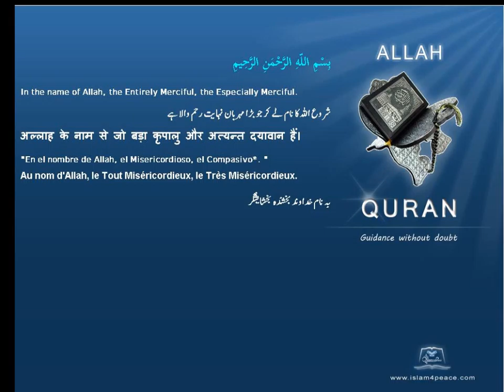Quran by Theme Indonesian Nepotism disallowed Islam4Peace com